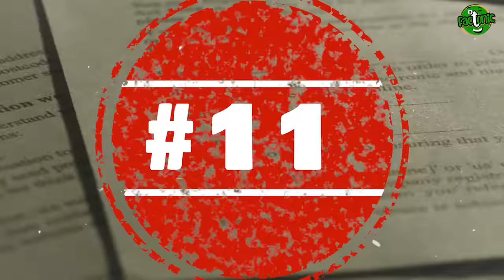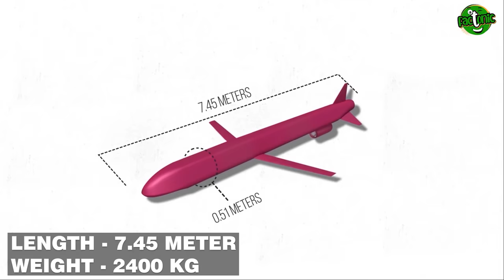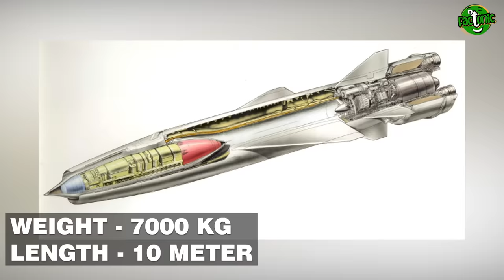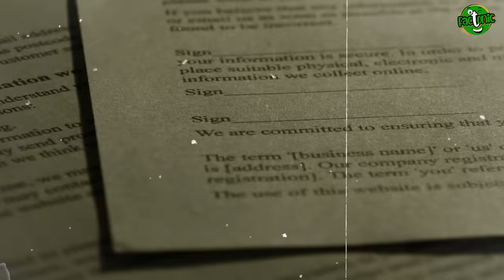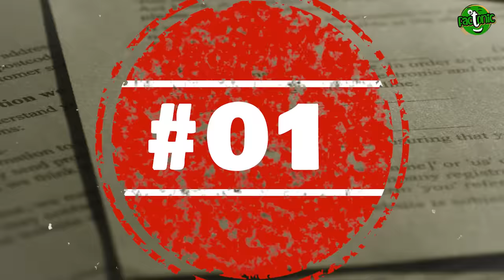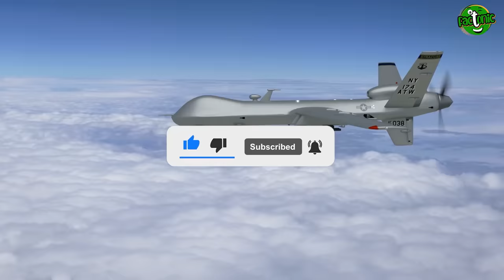Missiles जो Sound के स्पीड से भी तेज़ है | 12 Most Powerful and Fastest Missiles in the World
क्या आप जानते हैं ,दुनिया की सबसे तेज Missile भारत के पास है, जिसका नाम है Shaurya? क्या आपको पता है, BrahMos II Missile की speed, 7.5 mach है? यानी speed of sound  से 7 गुना ज्यादा तेज. क्या आप जानते हैं, दुनिया की 12 सबसे तेज Missiles की सूची में भारत की चार Missiles शामिल हैं? इसी तरह की रोचक जानकारी और दुनिया की Top 12 missiles के बारे में जानने के लिए देखिए यह video अंत तक।

Did you know, India has the fastest Missile in the world, named Shaurya? Do you know that the speed of BrahMos II Missile is 7.5 mach, that is 7 times faster than the speed of sound? Did you know, India has four Missiles in the list of 12 fastest Missiles in the world? To know about such interesting information about the top 12 missiles of the world, watch this video till the end.

Top highlights

Missile जिसकी speed airplane से भी 3 गुना तेज |  Missile that is 3 times faster than airplane

दुनिया की सबसे तेज Missiles | World's fastest missile

भारत की सबसे तेज़ Missiles | India's Fastest Missiles

Shaurya and BrahMos, Indian missiles

Missile जिसकी Speed Sound से भी 3 गुना तेज | Missile that is 7 times faster than the speed of sound

Quarries resolved

दुनिया की सबसे तेज़ missiles कौन सी है?  |  Which are the fastest missiles in the world?

सबसे तेज़ Missiles में भारत की कितनी missiles है?  |  How many missiles does India have among the Fastest Missiles

SHAURYA missile की speed कितनी है?  |  What is the speed of the SHAURYA missile?

BrahMos I और  BrahMos II  की speed कितनी है?  |  What is the speed of BrahMos I and BrahMos II?